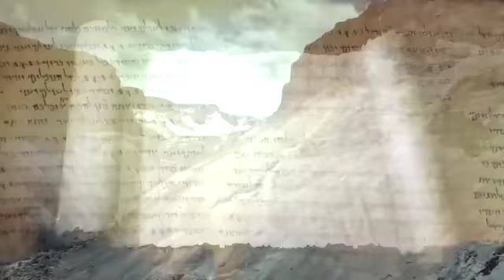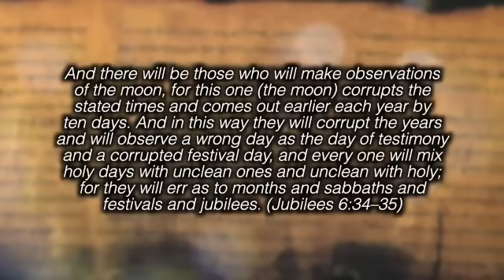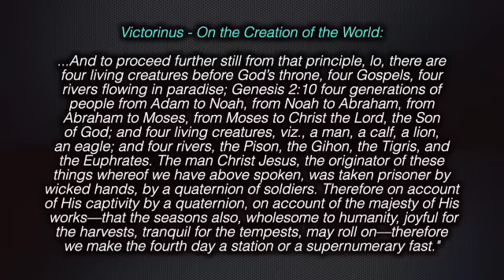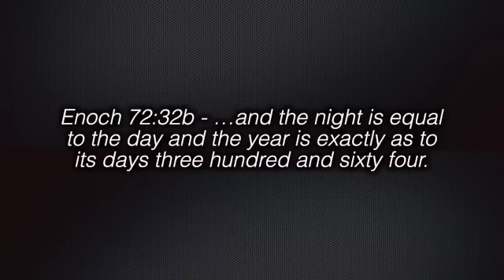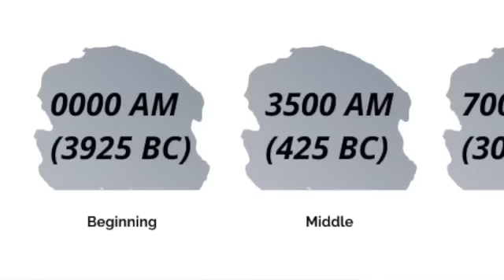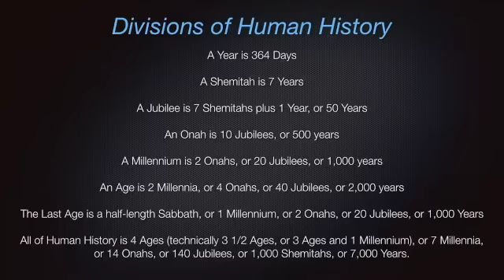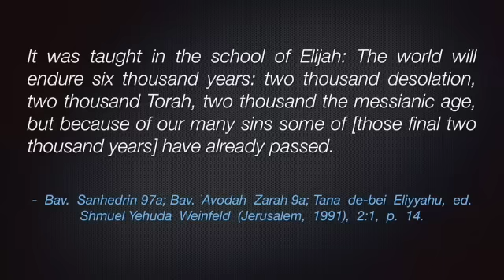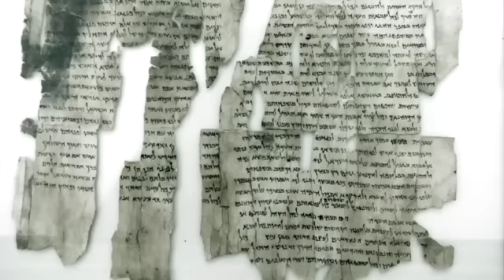Tom Horn / Hidden Essenes Prophecies /Jesus Imminent Return